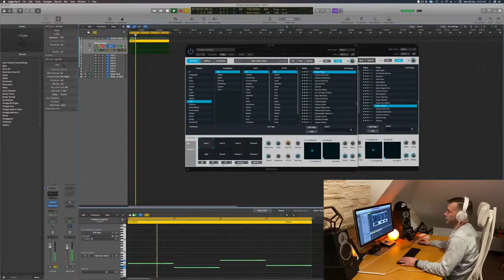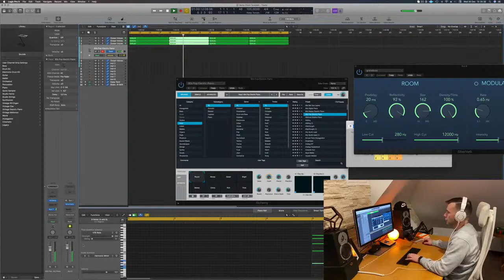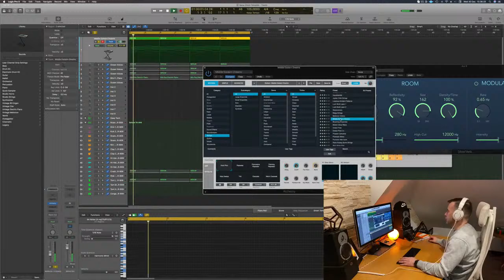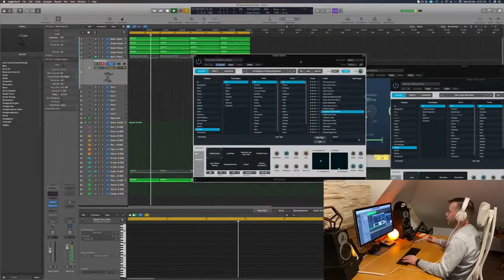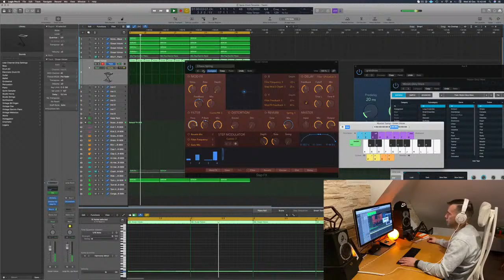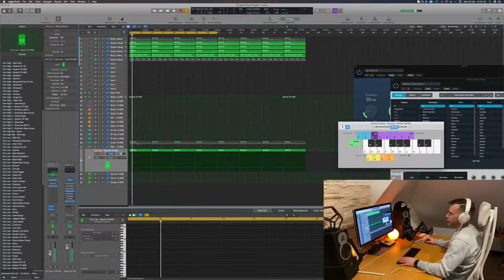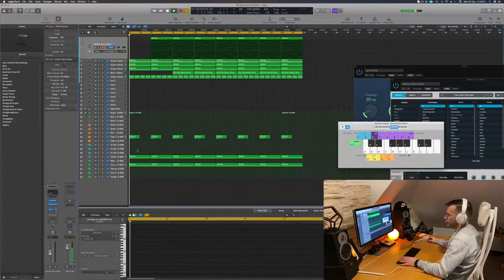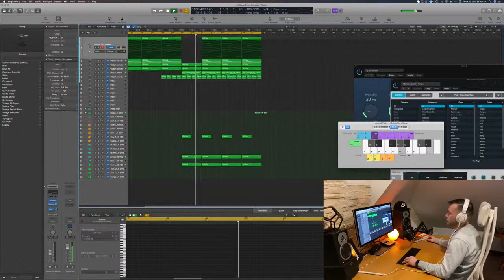🎥 How To Make Ambient Film Score | Live Electronic Music Tutorial 199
🎥 How To Make Ambient Film Score | Live Electronic Music Tutorial 199 🚀 Sell your templates and sounds